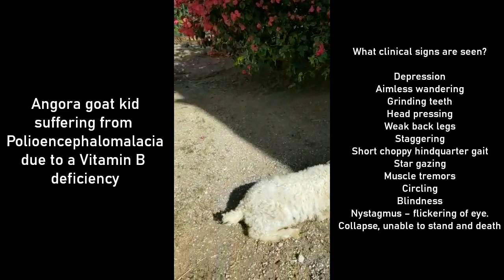Angora kids treatment for Vitamin B deficiency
Video depicts a Angora goat kid suffering from Polioencephalomalacia due to a Vitamin B deficiency.